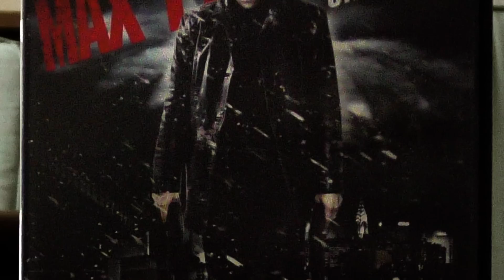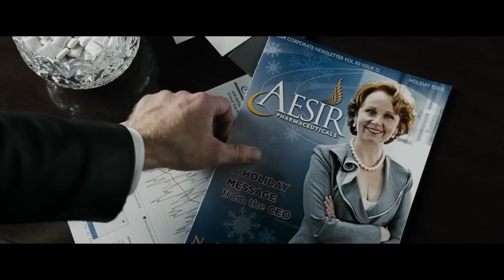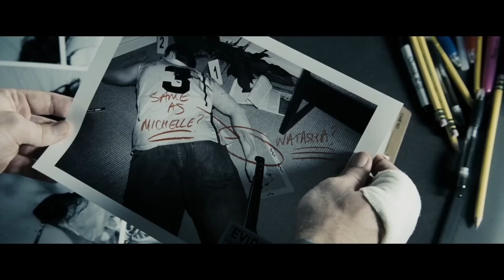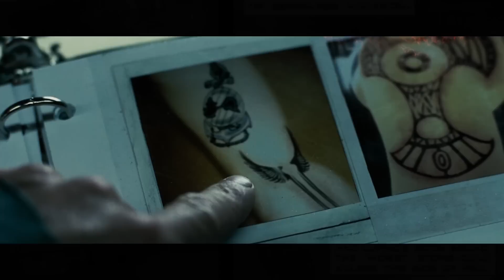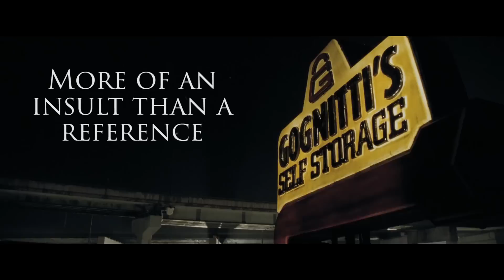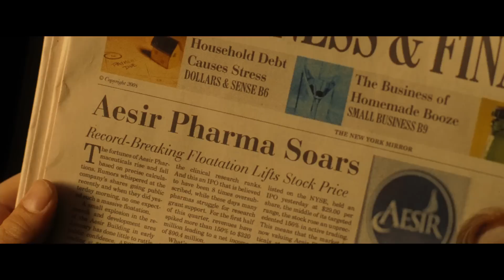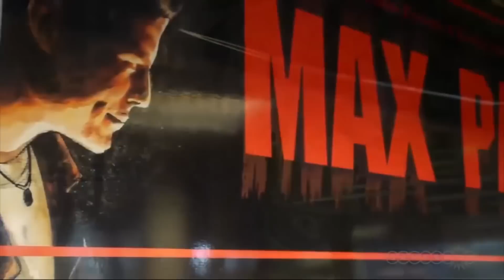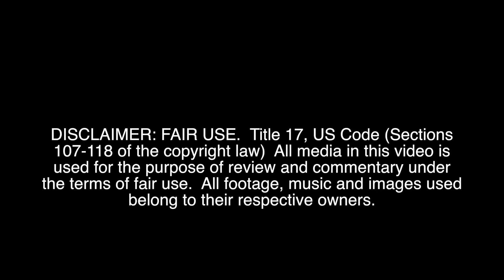The Game Was Better: Max Payne Review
NPC is left to ponder by himself after Krimson's fight with Strife, so of course his mind turns to video games.